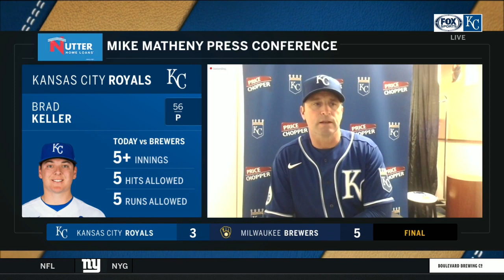Matheny on Mondesi's baserunning: "He's got to keep hunting (steals) or else he'll lose his edge"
Mike Matheny on Brad Keller's start: "Unfortunately, the first (homer) — we really should have had him out of that spot. We make a play defensively, we don't even have that batter come to the plate. ... If we don't make some of the plays we need to make, they end up hurting us."